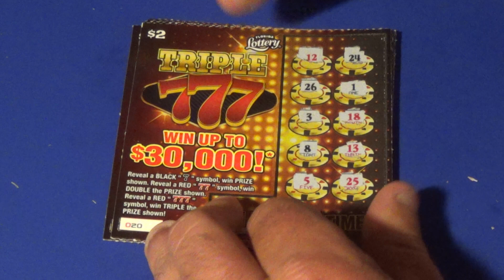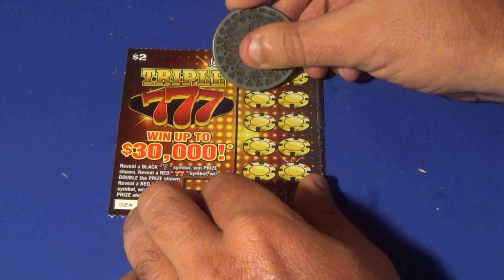Scratchers On Other Days 363: FIVE $2 TRIPLE 777 FL Lottery Tickets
Scratch off tickets featured:
   $2 Triple 777 (5)